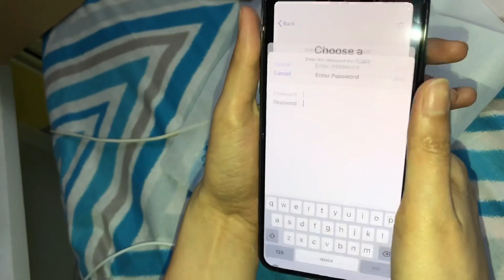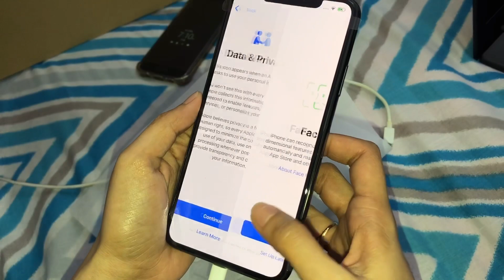unboxing my IPhone 11 Pro Max + Laptop | Jaharrah Vlog BH